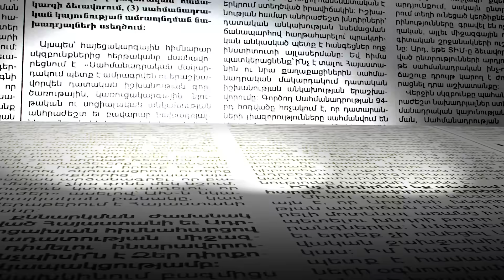Ոչ մի փոփոխություն չկա. ամբողջ գիշեր ծանր տեխնիկա են աշխատացրել. ինչ իրավիճակ է Գեղարքունիքի մարզում